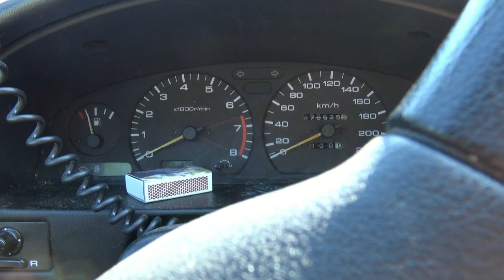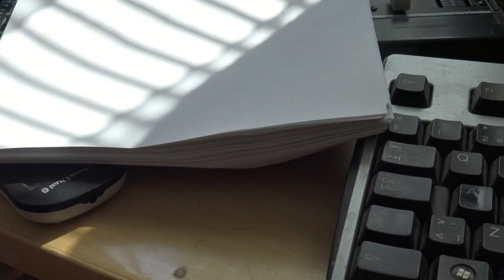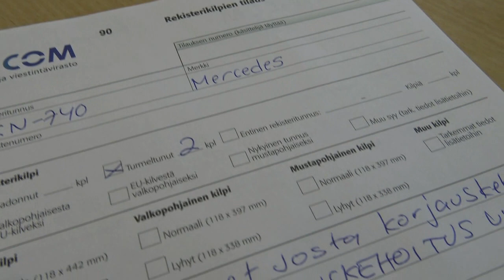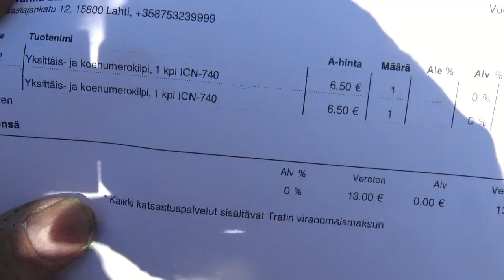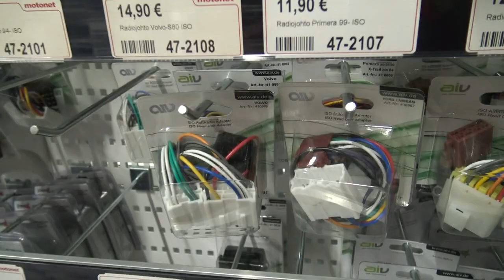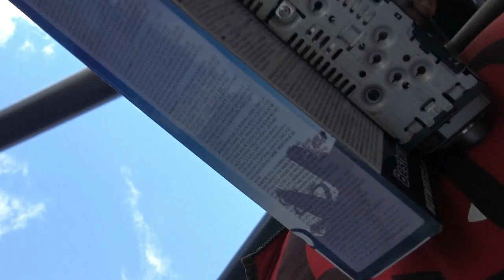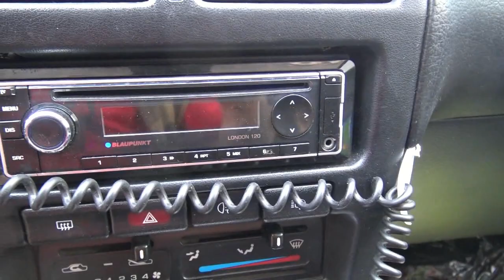UUSI AUTORADIO PÖYTÄKIRJOJA TULOSTELEN KONTTORI MOTONETIS